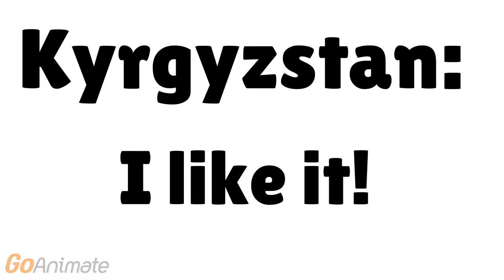The Countryballs Show E4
Confused?